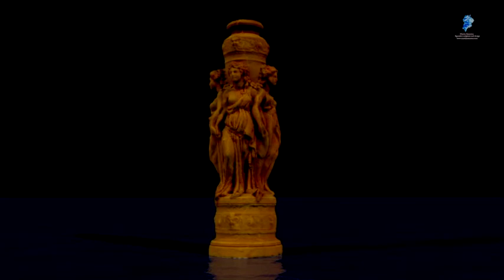Caesars Palace support column